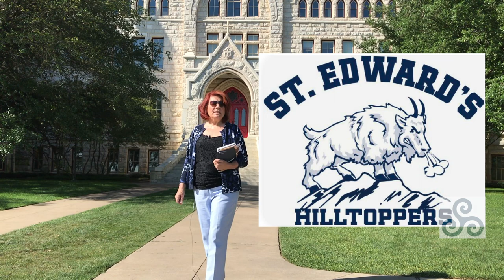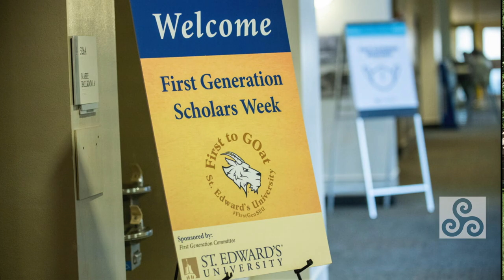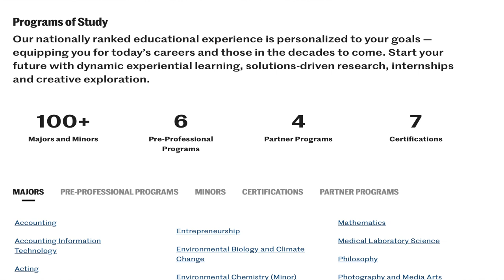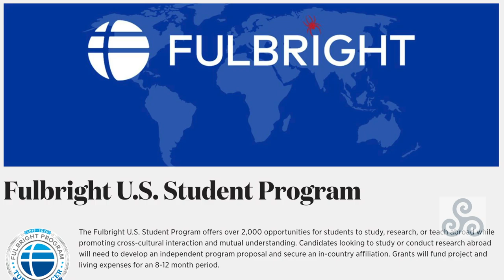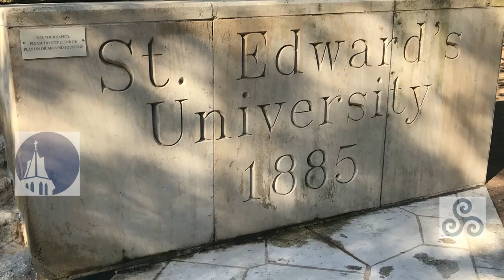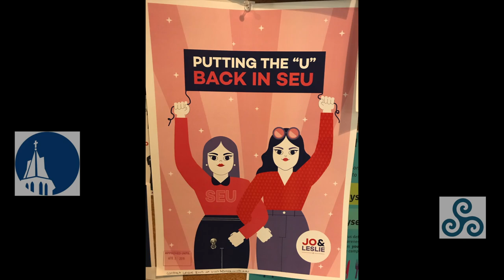Campus Profile: St Edwards University, Austin Texas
If St Edwards University is on your radar, or if  you have any experience with this school, we welcome you to leave comments or questions below.

Cheers ~
Kathleen, Lyndsay